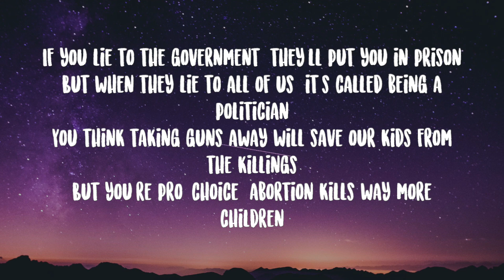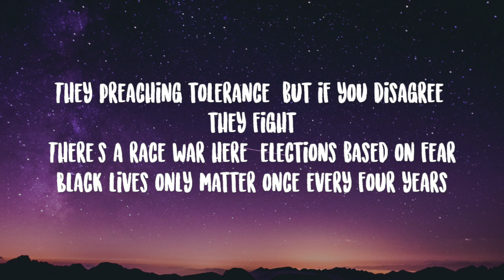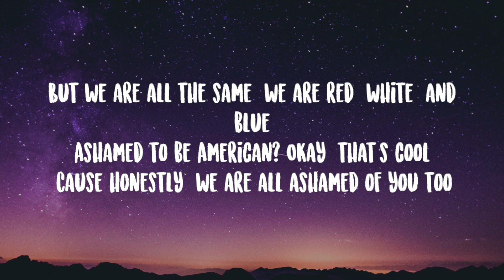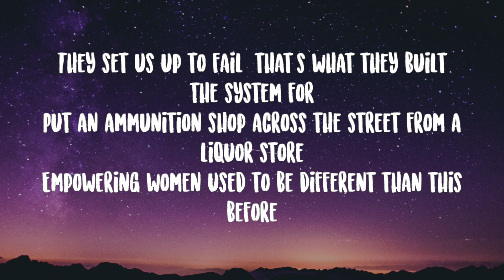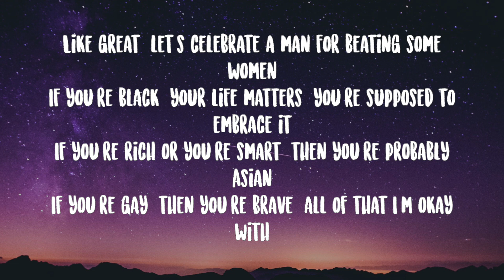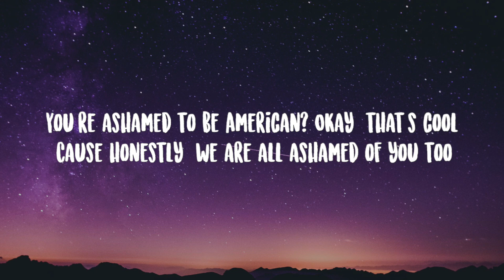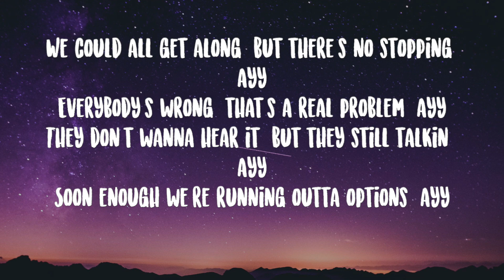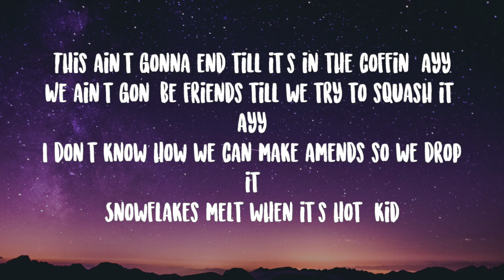Tom Macdonald- Snowflakes Lyrics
[Verse 1]
If you lie to the government, they'll put you in prison
But when they lie to all of us, it's called being a politician
You think taking guns away will save our kids from the killings
But you're pro-choice, abortion kills way more children
If America's so terrible and racist
It probably isn't safe to encourage immigration, just sayin'
All the contradictions are embarrassing
You know who hates America the most? Americans
Trigger warnings used to be on TV for seizures
And now they're everywhere to protect millennials' feelings
Hе, she, his, him, hers, them, thеy
Screw a pronoun 'cause everyone's a retard these days
I hear 'em preachin' at the protest that hatred's a problem
But hating straight men, white folks, and Christians is common
Coca-Cola telling people they should be less white
They preaching tolerance, but if you disagree, they fight
There's a race war here, elections based on fear
Black lives only matter once every four years
Soldiers died for this country and every one of us benefits
Give welfare to the bums and forget about the veterans
Black folks and white folks divided by the news
But we are all the same, we are red, white, and blue
Ashamed to be American? Okay, that's cool
'Cause honestly, we are all ashamed of you too

[Chorus]
Y'all are so fake, oh no
The forecast said that there'd be snowflakes, whoa
You can make us see it your way, no way
Gasoline and propane, more flames, oh no
No more snowflakes

[Verse 2]
They set us up to fail, that's what they built the system for
Put an ammunition shop across the street from a liquor store
Empowering women used to be different than this before
The role models got OnlyFans or dance on a stripper pole
Screw it, I ain't trippin', I don't mean to be mean
But if our children are the future, then our future is bleak
They're taking Adderall to focus, hit McDonald's to eat
They're addicted to phones, and they take Xanax to sleep
They blur the lines, dividing communism and democracy
In 2021, we paint the patriots as nazis
The men playin' women's sports, get trophies for winning
Like great, let's celebrate a man for beating some women
If you're black, your life matters, you're supposed to embrace it
If you're rich or you're smart, then you're probably Asian
If you're gay, then you're brave, all of that I'm okay with
But if you're white, the stereotype is you are a racist
Blaming capitalism like that's the reason things are tough
While you tweet from an iPhone and sip on a Starbucks
You're supporting what you stand against, you don't think you are, but
Damn dawg, we're all afraid to speak the truth
And the more afraid we get, the more we hate the ones who do
You're ashamed to be American? Okay, that's cool

[Chorus]
No more snowflakes

[Bridge]
We could all get along, but there's no stopping, ayy
Everybody's wrong, that's a real problem, ayy
They don't wanna hear it, but they still talkin', ayy
Soon enough we're running outta options, ayy
This ain't gonna end till it's in the coffin, ayy
We ain't gon' be friends till we try to squash it, ayy
I don't know how we can make amends so we drop it
Snowflakes melt when it's hot, kid

[Chorus]
No more snowflakes